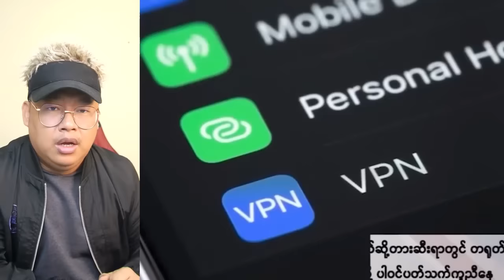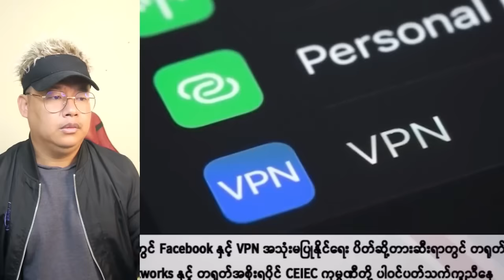စကစ ရဲ့ လိမ်ညာမှု သာသနာရေး ဝန်ကြီးဌာန ဖော်ပီ